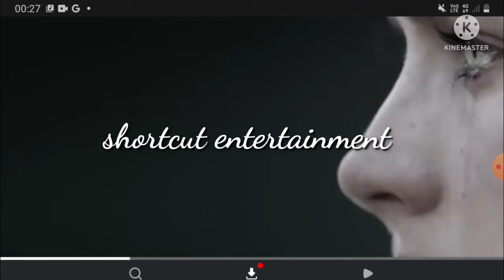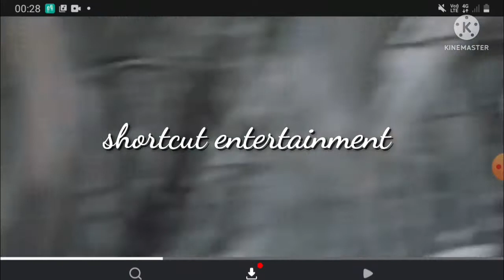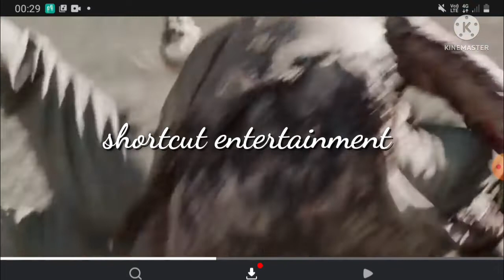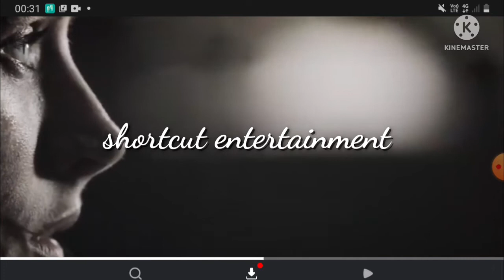furies horror movie explained in hindi/most horror story ever/ of (2019) ghost game with girls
A woman is kidnapped and finds herself an unwilling participant in a deadly game where women are hunted by masked men. A woman is kidnapped and finds herself an unwilling participant in a deadly game where women are hunted by masked men

zombie movie hindi
Film Explained in Hindi/Urdu summarized हिन्दी netflix

zombie movie hindi
Film Explained in Hindi/Urdu summarized हिन